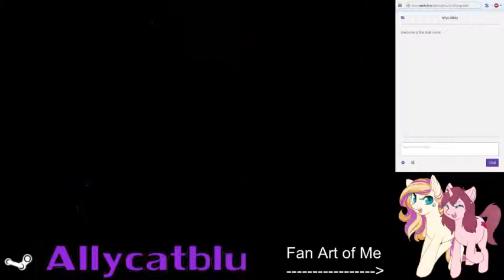Pajama Sam: No Need To Hide When It's Dark Outside - 1 / 5